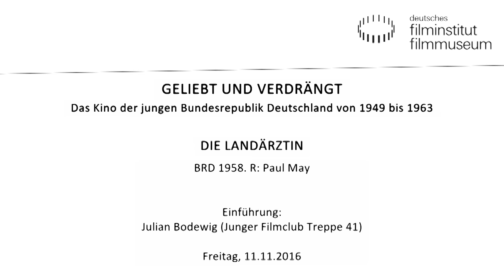DIE LANDÄRZTIN (BRD 1958): Vortrag von Julian Bodewig (Junger Filmclub Treppe 41)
GELIEBT UND VERDRÄNGT - Das Kino der jungen Bundesrepublik Deutschland von 1949 bis 1963
Retrospektive zum bundesdeutschen Nachkriegskino

Einführung: Julian Bodewig (Junger Filmclub Treppe 41)

DIE LANDÄRZTIN
BRD 1958. R: Paul May
D: Marianne Koch, Rudolf Prack, Margarete Haagen. 92 Min. 35mm
Paul May, neben Wolfgang Schleif der unbesungene BRD-Großmeister des Regiehandwerks, zeigt sich hier von seiner entspanntesten Seite: Die schlichte Geschichte von der Städterin mit den modernen Ideen und Methoden, die sich gegen die geballten Vorurteile eines Bergdorfes durchsetzen muss, hat er mit einem guten Ohr für amüsante Nuancen und einem wachen Auge für inszenatorisch schlanke Lösungen umgesetzt. Im Übrigen ist DIE LANDÄRZTIN ein Muss für jeden Dominik-Graf-Interessierten, war der Film doch die Kerninspirationsquelle für dessen delirierende Dorffarce DR. KNOCK (DE/AT 1996).